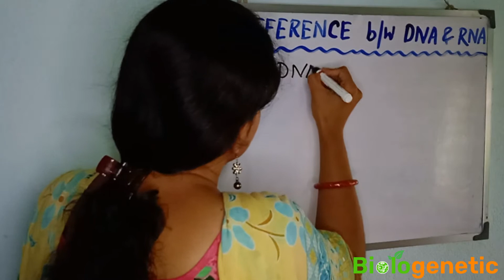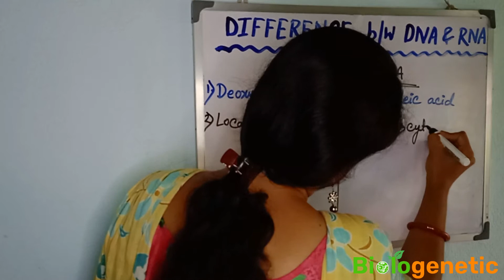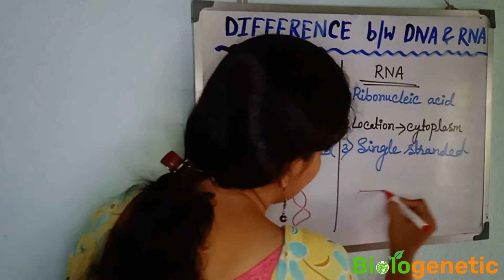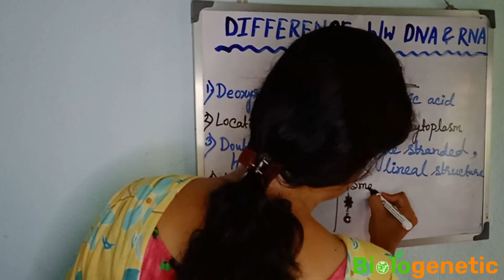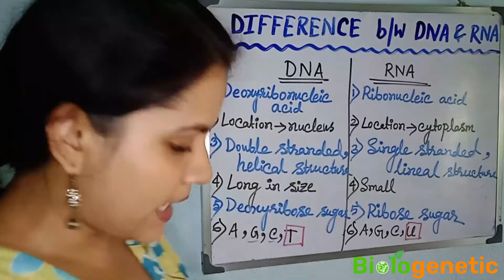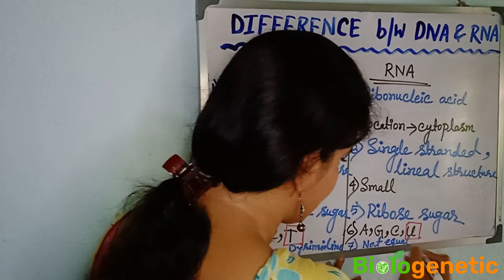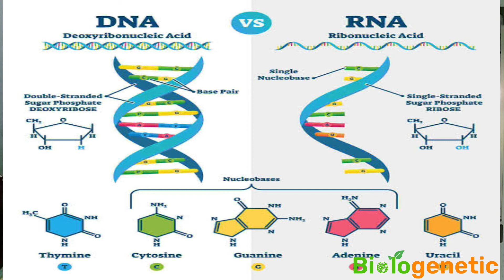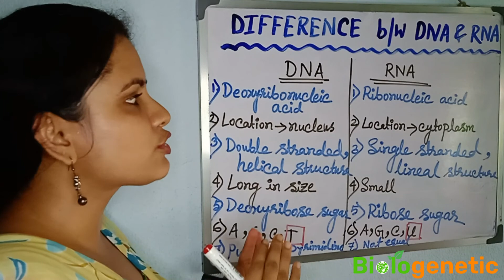Difference between DNA & RNA | Bengali | Biologenetic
Difference between DNA & RNA | Biology in Bengali | Biologenetic |